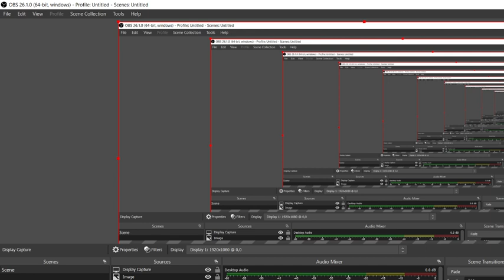WATER VASCULAR SYSTEM IN STAR FISH